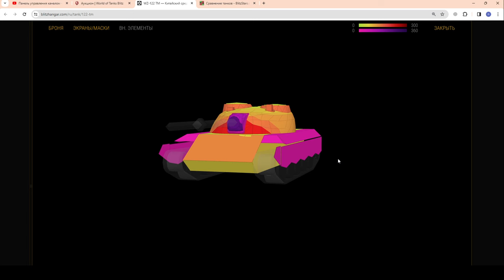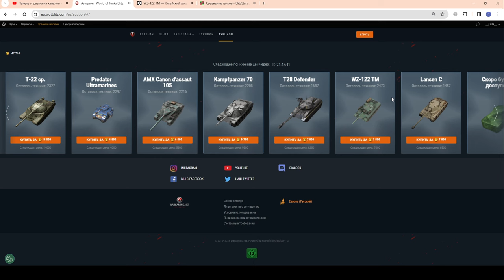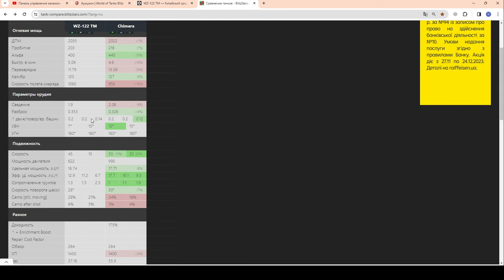WZ-122 TM - БЫСТРЫЙ ОБЗОР! КУПИТЬ? Раунд 2 Волна 2. Зимний Аукцион в wot Blitz 2023 | WOT-GSN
ПОДДЕРЖИ АВТОРА:
4. Отправить подарок (Евро сервер) в игре на Ник - "__GSN__"